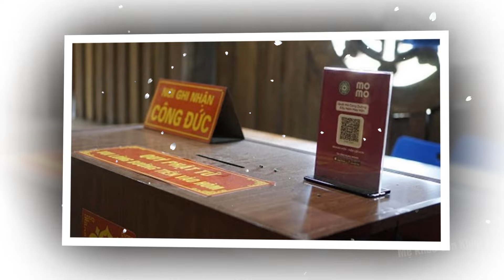Tin Tức Mới Nhất ĐẶC BIỆT nhất ngày 29/04/2024 Tin nóng Việt Nam Mới Nhất Hôm Nay